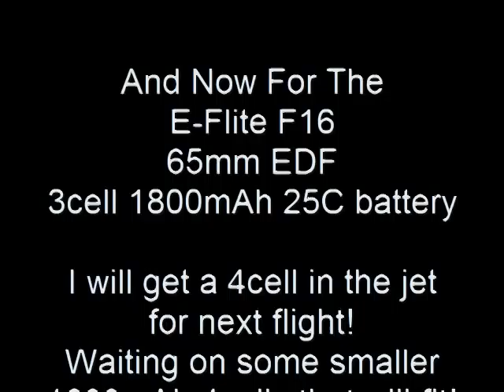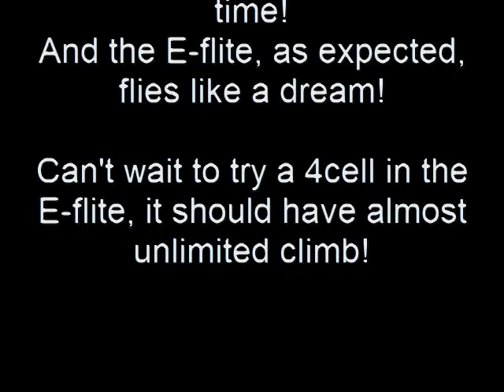Two F-16 Jets flying! Maiden flights!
BH and E-flite.  The BH is running on a 70mm EDF / 4cell 20C and the E-flite is running on an 65mm EDF / 3cell 25C.  Both fly very well!